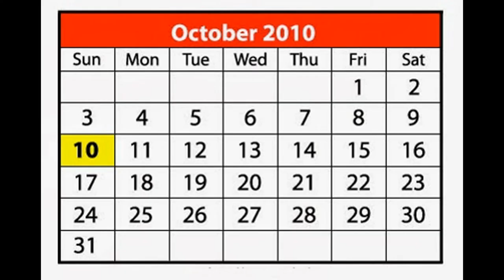في خطابه الأسبوعي بتاريخ 22 فيفري 2014 باراك حسين أوباما يدعو لعدم نسيان الرقم 1010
الرسالة المشفرة
1010
10 أكتوبر
10 محرّم
ماذا يمثل هذا العدد الذي ذكره الرئيس الامريكي باراك اوباما في خطابه الأسبوعي بتاريخ 22 فيفري 2014 و اكد انه سهل الحفظ و صعب النسيان؟
في خطابه الأسبوعي بتاريخ 22 فيفري 2014 باراك حسين أوباما يدعو لعدم نسيان الرقم 1010: الخطاب الأسبوعي الذي سيبقى في ذاكرة الإنسانية